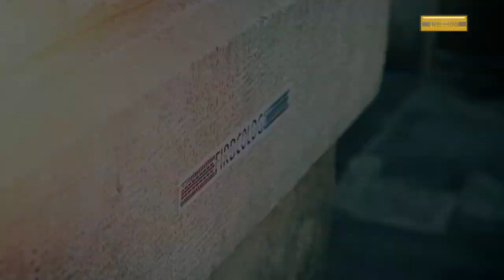Firbcologi: žabice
Kako pomagamo žabicam pri spomladanski selitvi?

Firbcologi so premierno na sporedu vsako soboto od oktobra do februarja ob 8.50 na TV SLO 1. Gledaš nas lahko tudi ob ponedeljkih popoldne na TV SLO 1 ob 15.45 in ob sredah zvečer na TV SLO 2 ob 19.10, ko so na sporedu ponovitve.